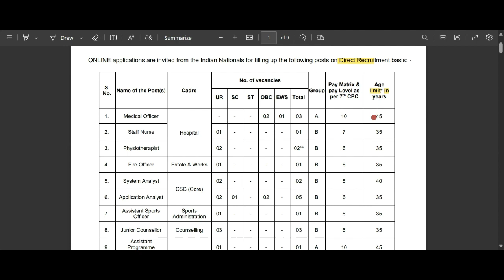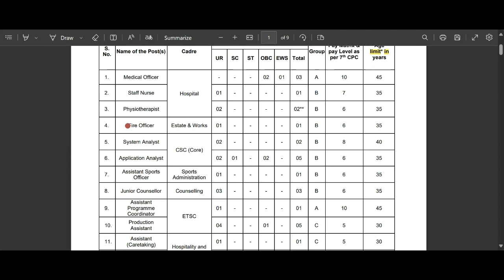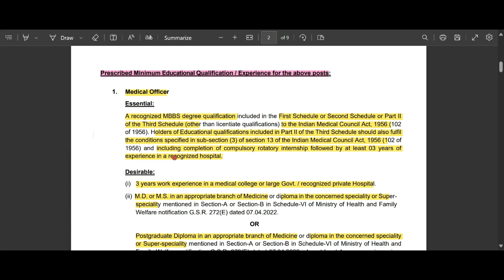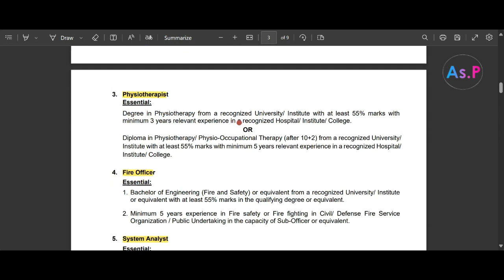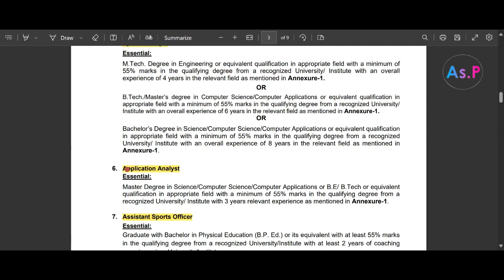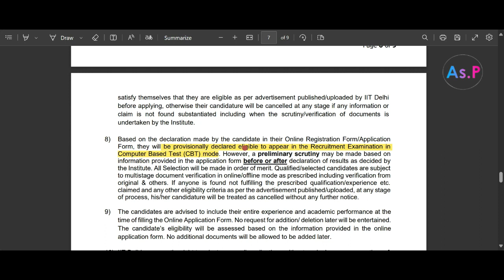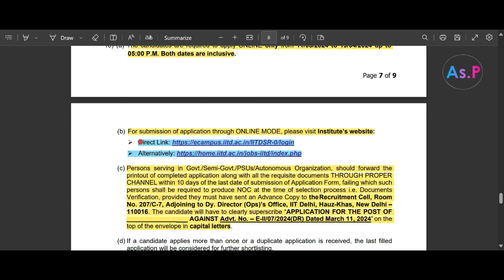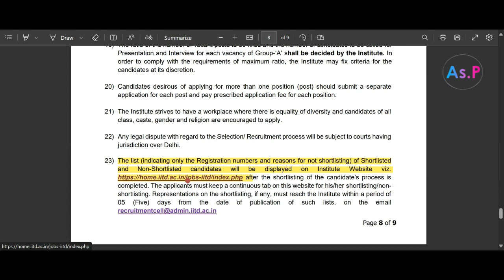Permanent Non-Teaching Posts|| Latest Recruitment 2024|| Last date 19/04/2024.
INDIA